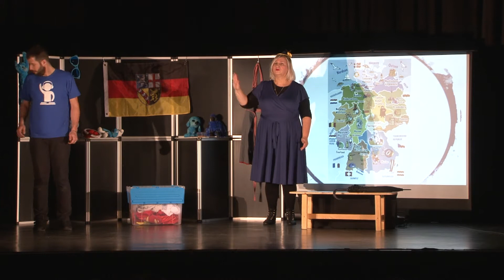Spectacle Allemand pour les élèves de Charles Péguy